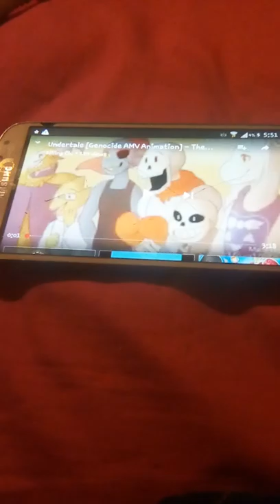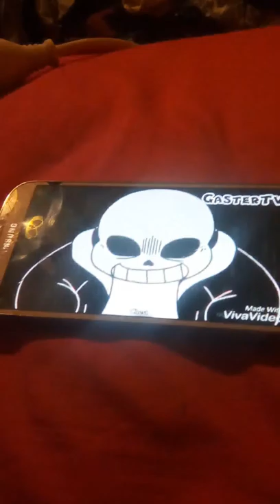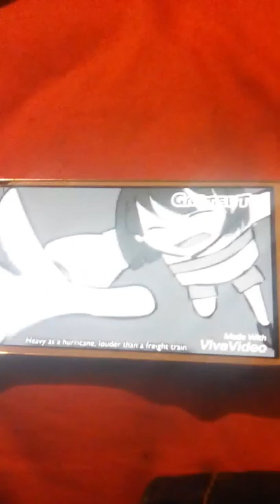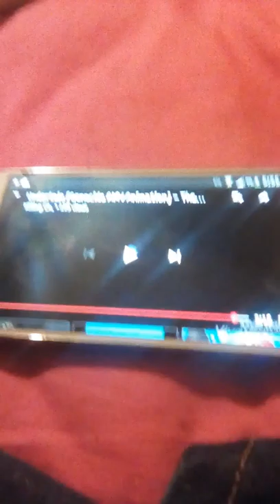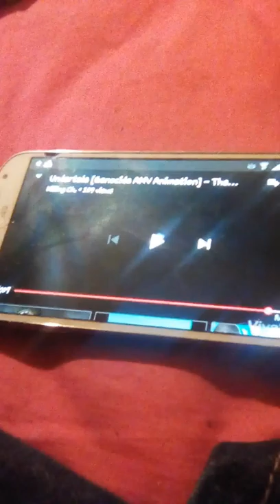Sans reacts to the resistance